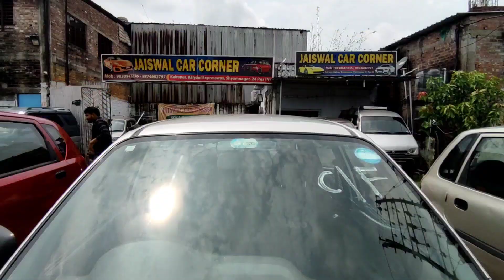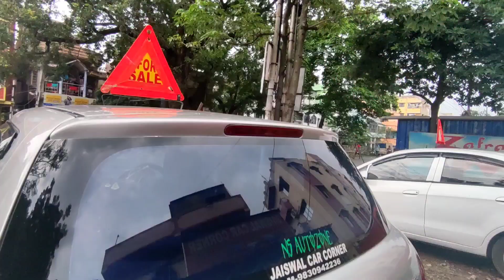Used Car Starting ₹80'000 Safari, Swift,Estilo,Amzed/Jaiswal Car Corner/Siddiqui Ride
Hi friends in this video | Explore a Dealer
jaiswal car corner

you can buy second hand cars We can विजिटेड there 10am to 8pm

FOR INQURI :jaiswal car corner

Address- Kalyani Exp Wirles More  Barrackpor  24 pgs (N) Kolkata

THIS VIDEO CREATED FOR NON PROFITEABLE&NON PERMOTIONAL THIS IS ONLY FOR INFORMATION ON USED CAR DELARSHIP AND IS NOT ANY TYPE OF PROFITE & LOSS AND DAMGES AND DEALINGS WITHW CONSERN DEALAR WITH YOUR RIKS.